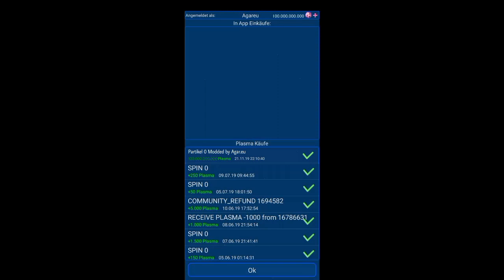Nebulous.io PLASMA HACK v.3.0.8 Modded by Agar.eu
▂▃▄▅▆▇Agar.euᴭ▇▆▅▄▃▂

Nebulous.io Latest Plasma Hack
Version: 3.0.8.1
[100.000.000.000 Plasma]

Modded Link: {Link at 500 Likes}

1. Goblins From Mars - Apollo 69 (0:25 - 2:20)

◄My Setup►

Special-effects: MLG

◄Games►